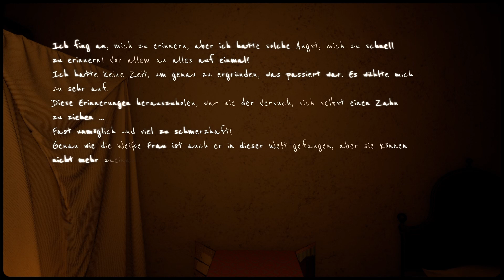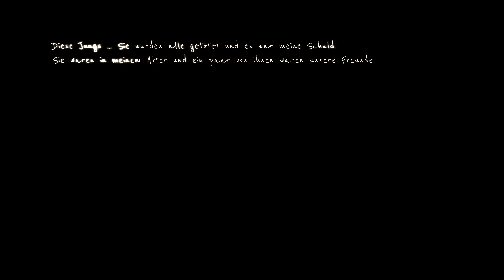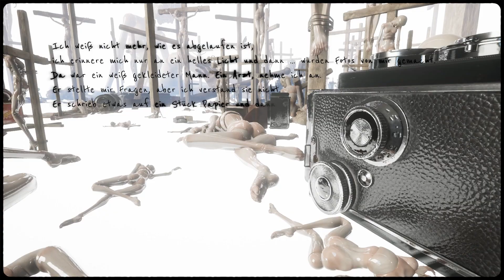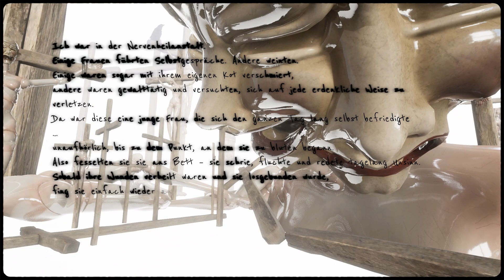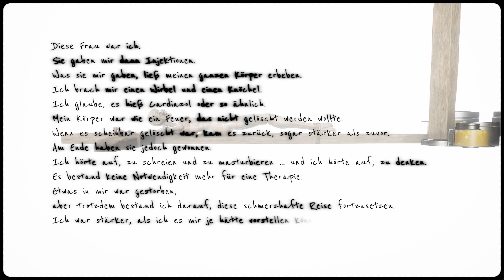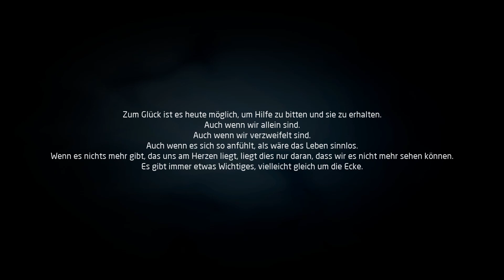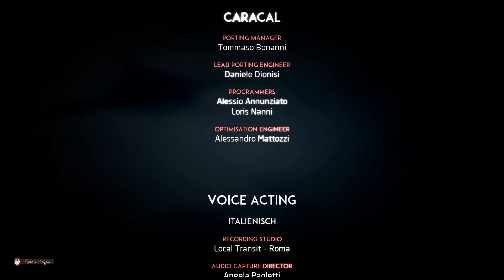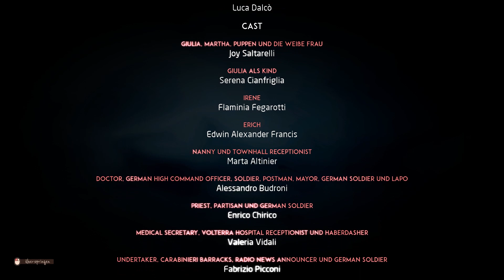Let's Play | MARTHA IS DEAD | 011: Zwei Gesichter...